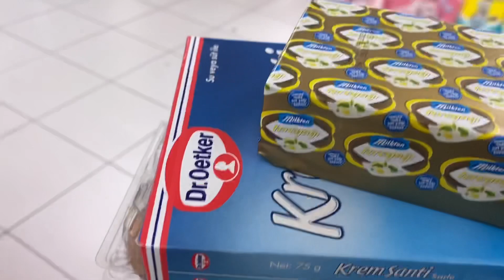İLK DEFA YAPTIM ⁉️ TEK KELİME İLE MUHTEŞEM OLDULAR ✅ MUTFAKTAN ÇIKAMADIM🤷🏻‍♀️ TAM NOT ALDI 👍 VLOG